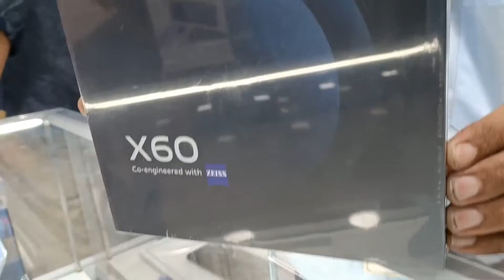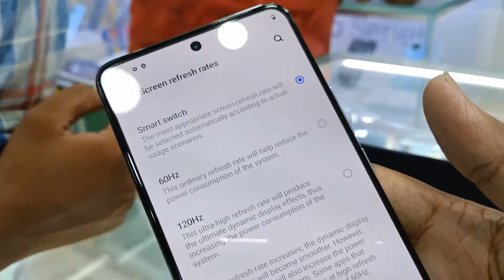VIVO X60 zeiss Camera Unboxing Sai complex Mobinet Berhampur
Vivo X60 smartphone was launched on 22nd March 2021. The phone comes with a 6.56-inch touchscreen display with a resolution of 1080x2376 pixels at a pixel density of 398 pixels per inch (ppi) and an aspect ratio of 19.8:9. Vivo X60 is powered by an octa-core Qualcomm Snapdragon 870 processor. It comes with 8GB of RAM. The Vivo X60 runs Android 11 and is powered by a 4300mAh battery. The Vivo X60 supports proprietary fast charging

jbs-brandedsai